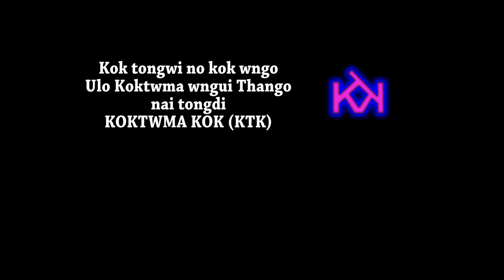PUILA PARTY ULO JATI BOMONO HIN NAIDI ||Tripuri Nationalism ni Ideology Komorkha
Tripuri nationalism ni Ideology no toboya karui, Party ni Ideology bai himani tongmong chini Tripuri dopha rok, BASKANG GO KOMORNA KARUI TAI MWNGSA LAMA KWRUI, Boro thangui bathaknai kaitor smine se sai mansinai.